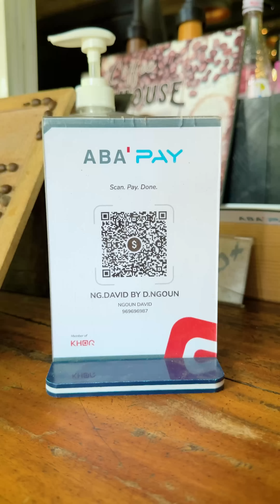បាញ់ទឹកដាក់អូន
កាន់តែកៀកចូលឆ្នាំ ទៅស្រុក ទៅដើរលេង បងប្អូនកុំភ្លេចសួររក ABA KHQR ទូទាត់ - មិនពិបាកកាន់លុយ ស្កែនភ្លាម ចូលភ្លាម ងាយស្រួលទាំងអ្នកលក់ និងអ្នកទិញ!
ចង់ឈ្នះរង្វាន់ទូរស័ព្ទ iPhone 14 Pro max អត់? មើលវីដេអូដល់ចប់ ខ្ញុំនឹងប្រាប់ទាំងអស់គ្នា!